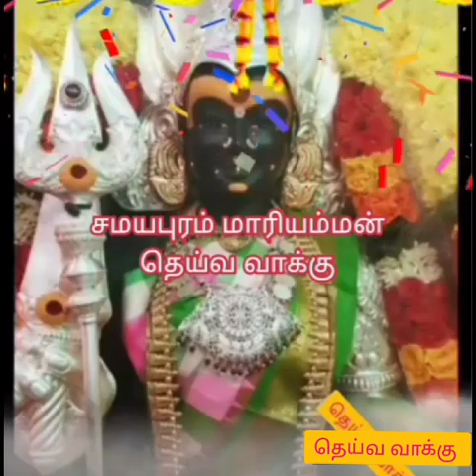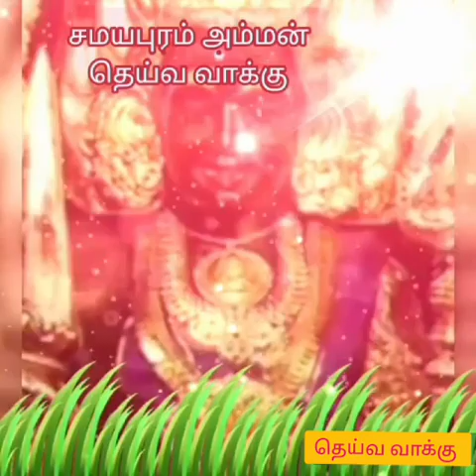சமயபுரம் மாரியம்மன் தெய்வ வாக்கு பாகம் நான்கு